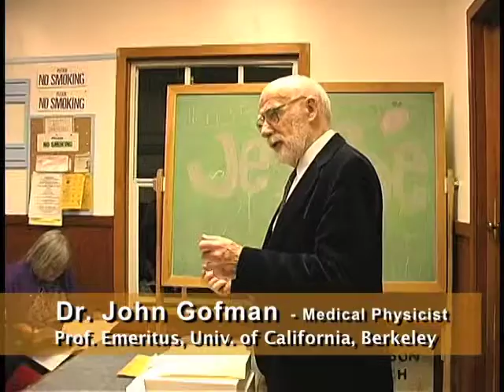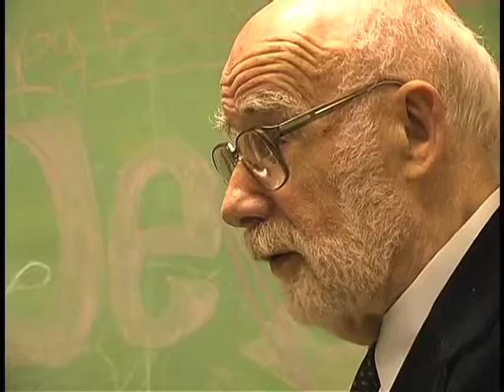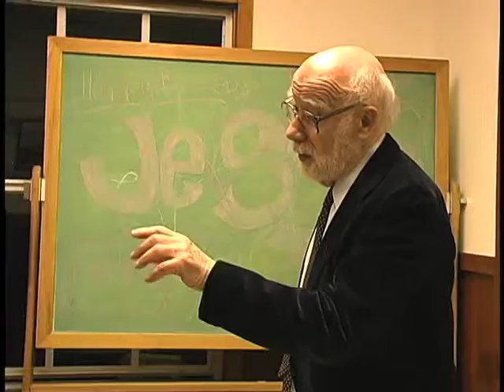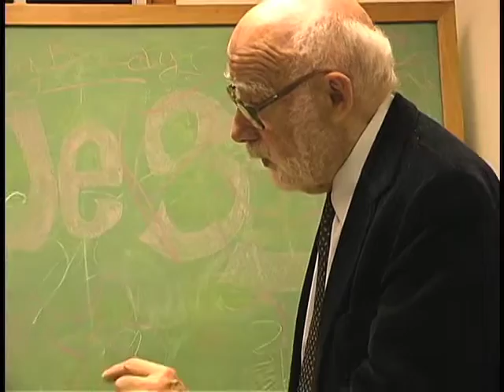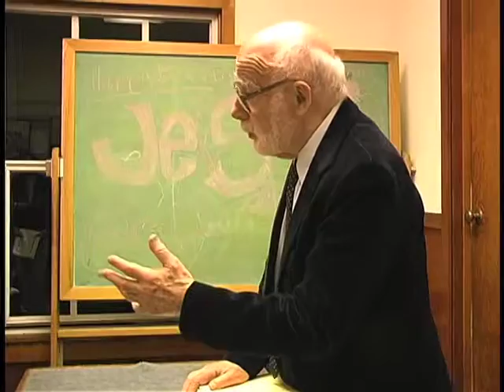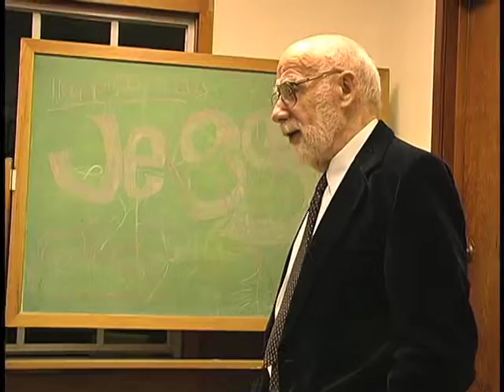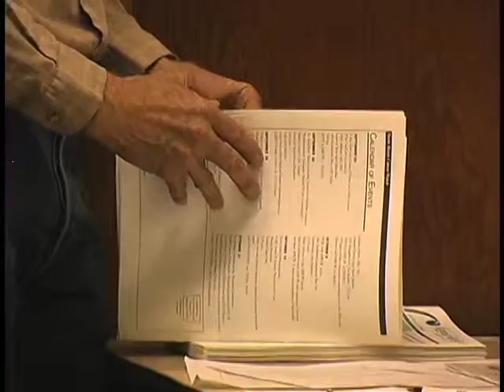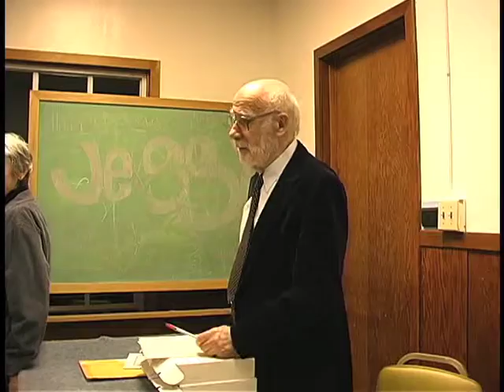Pt. 2 - Medical X-rays and Breast Cancer - Dr. John Gofman - Q&A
Dr. John Gofman (September 21, 1918 - August 15, 2007),  Prof. Emeritus, Univ. of California, Berkeley,  was a pioneering medical physicist who became an outspoken critic of nuclear energy and medical radiation practices because of his ground-breaking research on the biological effects of radiation exposure and his evidence-based conclusion that there is no safe dose.
In this 1999 lecture in Stinson Beach, California he describes the connection between medical x-rays and the breast cancer epidemic.

Recorded before the YouTube era, this video was recently rediscovered in the EON archives and is released here for the first time.

Goffman's warnings are still as relevant as today's headlines.

(re: John Goffman Archive in subject line)